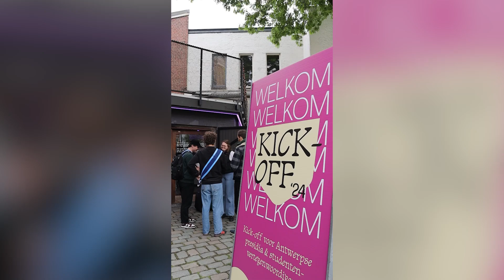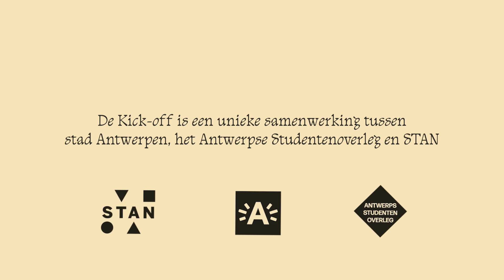Kick-off 2024 aftermovie